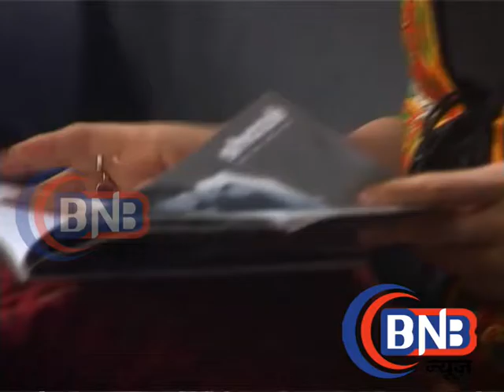ek duje ke vaste # Full Onmasti Episode Sarven SUMAN